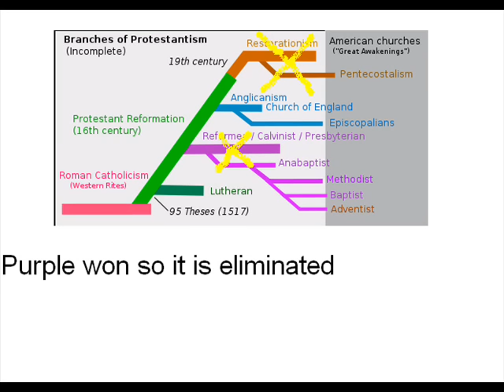Honesty Wars (episode 3)